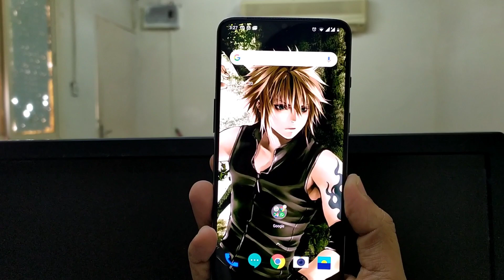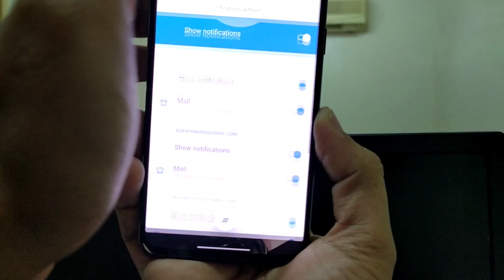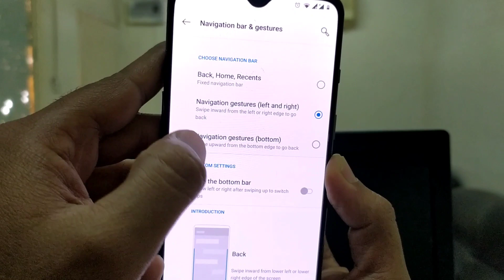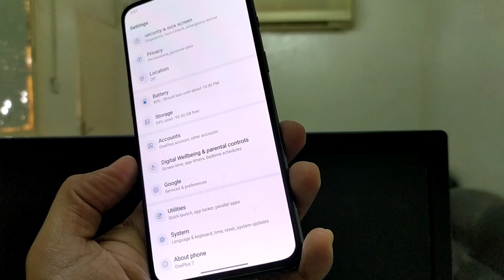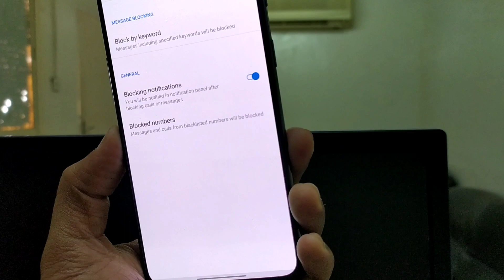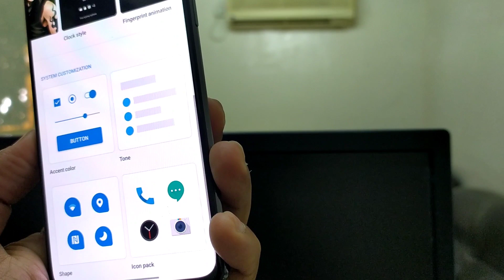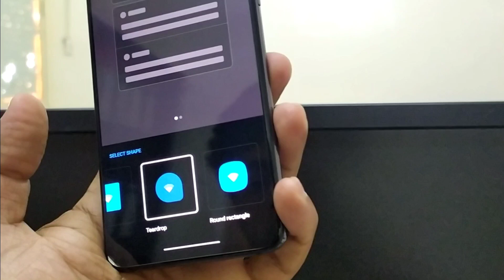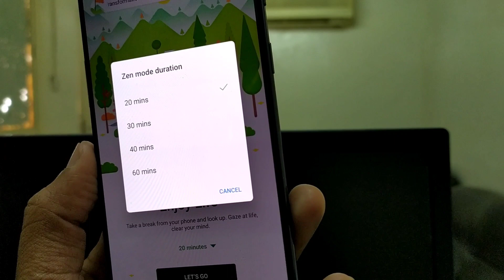Android 10 Full Review Malayalam | Android 10 OxygenOS Top Features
Android 10 Full Review in Malayalam | Android 10 OxygenOS Oneplus 7 Top Features malayalam